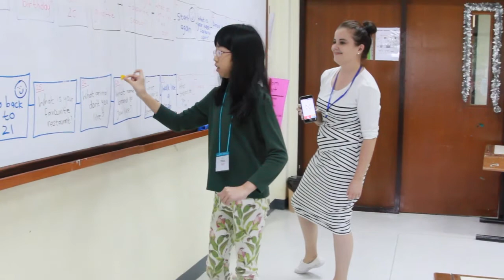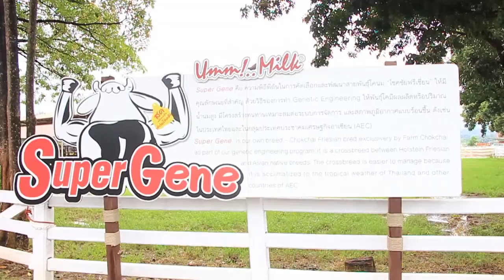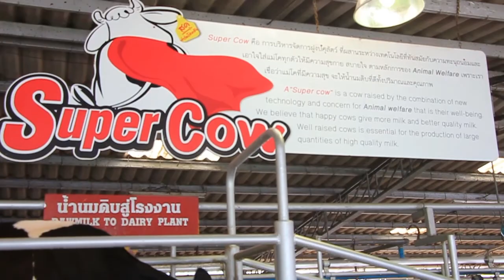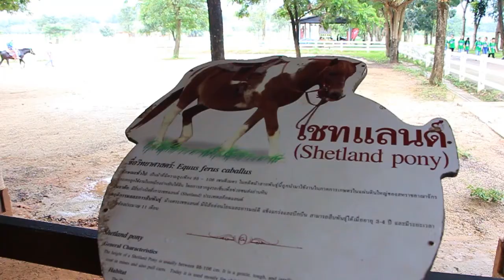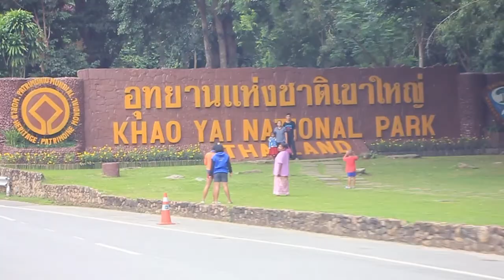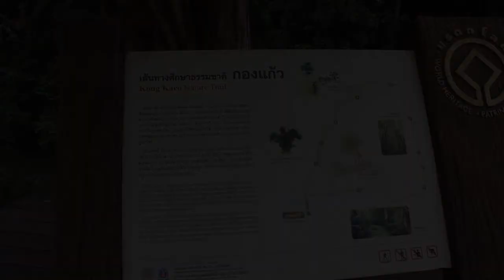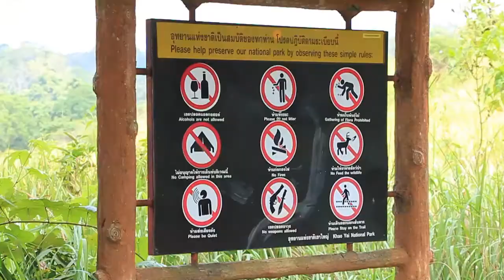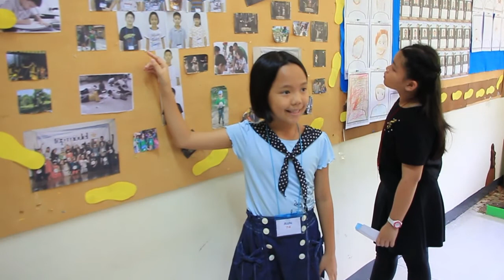October Camp 2017